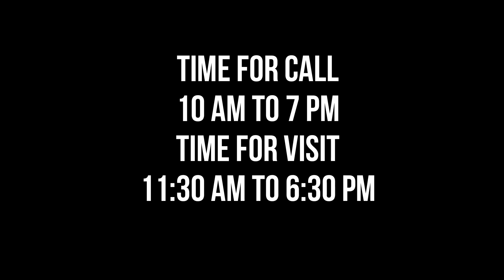2BHK RESALE WINSTONE MIRA ROAD MUMBAI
2BHK RESALE WINSTONE MIRA ROAD MUMBAI

1. Click below link to know Project details.
2. Click below link to know pricing and location details.
3. Click below link to Talk with Authorized Person.

PROJECT NAME - WINSTONE
2 BHK RESALE FLAT
12 STOREY TOWER
4 WING COMPLEX
700 SQ FT USABLE CARPET AREA
1010 SQ FT SUPER BUILT-UP AREA
PRICE - 79 LAKH
NEGOTIABLE

best property dealer mira road. property dealer in mira road. Plz contact on this no 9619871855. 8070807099. Mira road.property dealer. bikash barnwal. property dealer. property dealer. bikash barnwal. 1 bhk Mira road. 2 bhk Mira road. 3 bhk Mira road. 4 bhk Mira road. row house Mira road. Bunglow Mira road. shop Mira road. industrial. commercial. 1 room kitchen. new project. under construction project resale. 5 to10 years old building. new launching project . ready to move. Property plaaza. Bikash barnawal. Mira road flat. 1bhk Mira road. Flat Mira road mumbai. MICL AARADHYA HIGH PARK. Ng diamond Hill. Ng valencia. Ng diamond Hill. Ng tivoli. Ng paradise. Jp North Mira road. Sanghvi eco city. Indraprasth Mira road. Samuriddhi Mira road. Hubtown gardenia Mira road. Hotcake Mira road. Open street Mira road. Hubtown gardenia. JK IRIS. Khushi residency. Unique orbit. Pinnacolo. Winstone. Evershine woods. Ostwal orchid. Ashley tower. Ashley garden. Antariksh tower. Dev paradise.Silver oak. Swagat hights Raj heritage. Nine galaxy. Ras antila.Samriddhi. Ostwal height. Arcade art Mira road. Apna ghar Mira Road. Kalpatru Shristi. Unique aurum Mira Road. 2 bhk mira road. 1 bhk Mira road. 3 bhk mira road. Mira road 1 bhk. Mira road 2 bhk. Mira road 3 bhk. Mira road flat. Flat Mira road. 2 bhk good locality Mira road. 2 bhk with swimming pool Mira road. No brokerage flats Mira road. 1 bhk mira road rent. 1 bhk mira road ready to move. 1 bhk mira road kashimira. 2 bhk mira road rent. 2 bhk mira road olx. 2 bhk mira road shanti nagar. Jp infra 2 bhk mira road. Bhairav residency 2 bhk mira road. Ostwal orchid 2 bhk mira road. 3 bhk mira road on rent. 3 bhk in mira road shanti nagar. Bhairav residency 3 bhk mira road. 3 bhk in sandstone mira road. 3 bhk villas in mira road. 3 bhk terrace in mira road. Gaurav row house mira road. Row house mira road sale. Row house mira road rent. Row house in mira bhayander. Estate agent mira road. Mira road estate agent. Mira road property. Property in mira road. 2 bhk mira road. 1 bhk mira road. 3 bhk Mira road. 2 bhk with swimming pool Mira road. 1 bhk with swimming pool Mira road. Property plaza Mira road. Mira road property plaza. Property plaza vikas baranwal Mira road. Vikas baranwal Mira road. Bikash barnwal Mira road. Property plaaza#bikash barnwal Mira road. Property plaaza#Mira road. 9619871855 , 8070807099. Mira road flat. Mira road 1 bhk. Mira road 2 bhk. Mira road 3 bhk. Flat Mira road. 2 bhk health club Mira road. 1 bhk health club Mira road. 3 bhk health club Mira road.